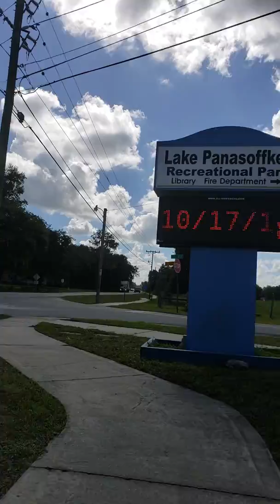Bike ride anybody,crazy granny